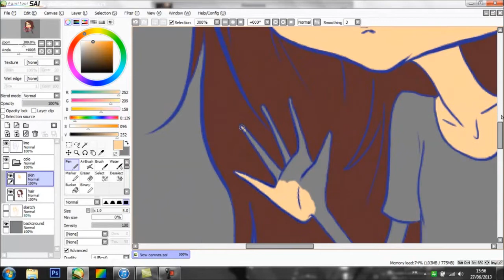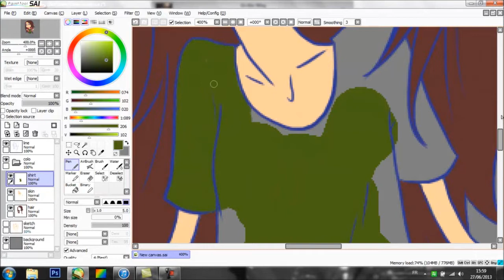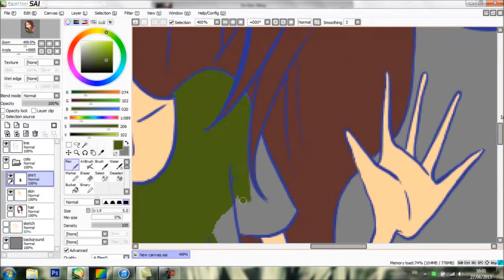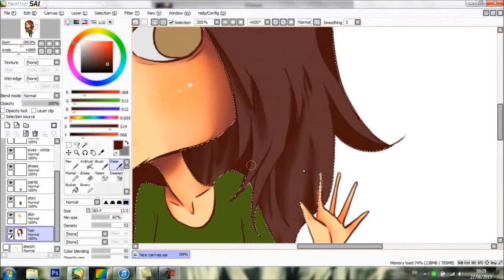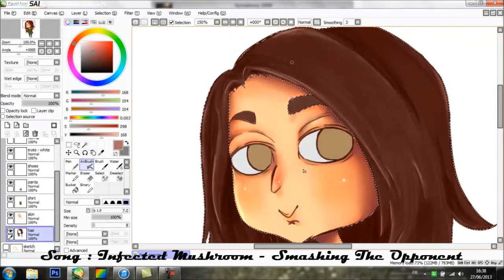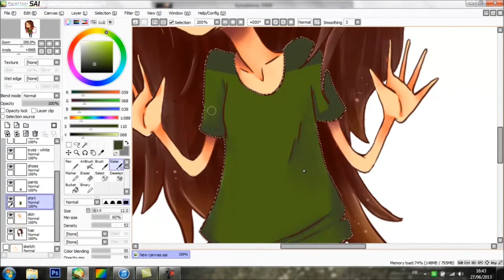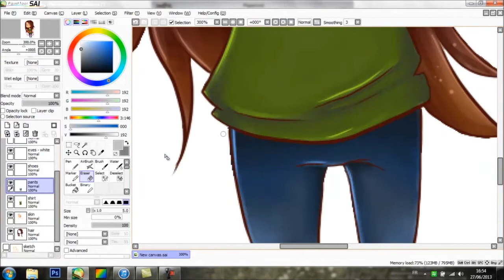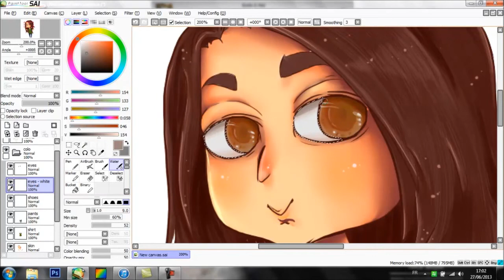Speed Painting by Ama-K